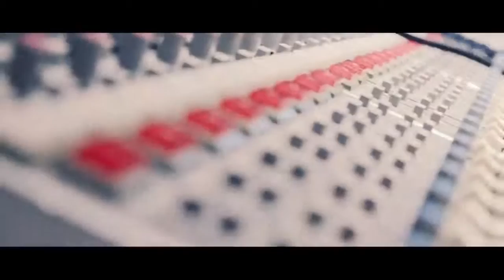🔥LONGIG VIDEO EDITS VOL.3 🔥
LONGIG VIDEO EDITS VOL.3 CONSTA DE 20 VIDEOS POR UN COSTO DE $100 PESOS O LOS 3 VOLÚMENES POR $250